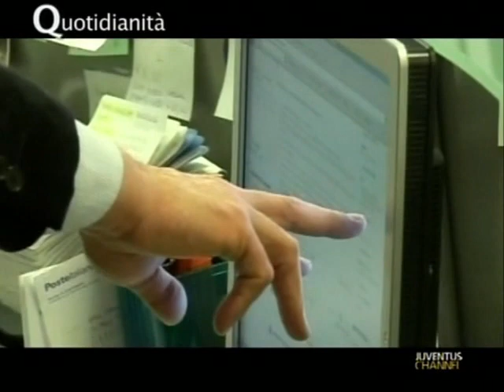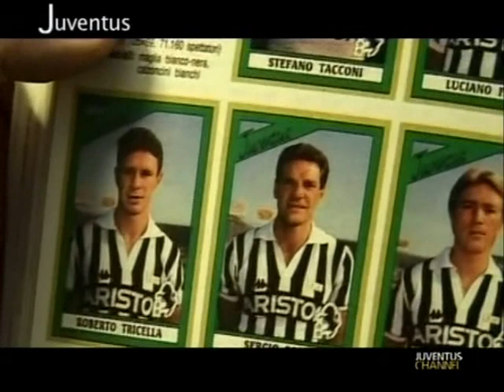SERGIO BRIO dalla 'A' alla 'JUVENTUS'